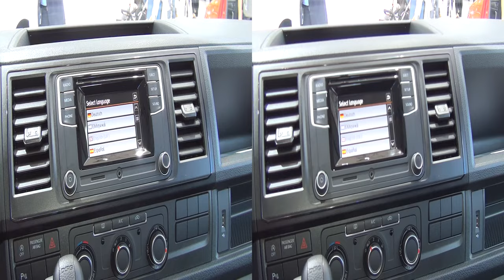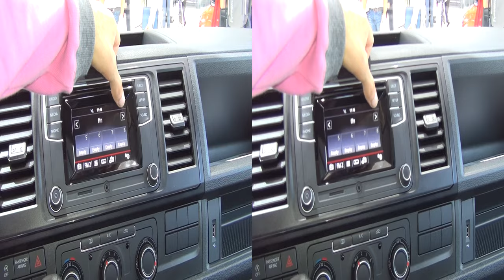Volkswagen Transporter T6 Longer Wheelbase 2.0 TDI Ambulance (2017) Exterior and Interior in 3D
2017 Volkswagen Transporter T6 Longer Wheelbase 2.0 TDI BlueMotion 110 kW Ambulance Van seen from outside and inside in 3D. Engine is 2.0 TDI BlueMotion Technology, 110 kW. Gearbox is 7-speed automatic dual clutch. Color is Candy White (Candy Weiß). Interior is Titanblack/Titanblack-Moonrock Grey/Black. Light Metal Wheels 7Jx17. Prices start from 30101.05 EUR. Shown vehicle price is 52925.24 EUR.